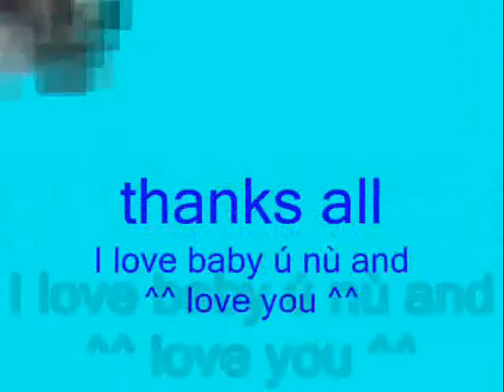hamster clip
hamster